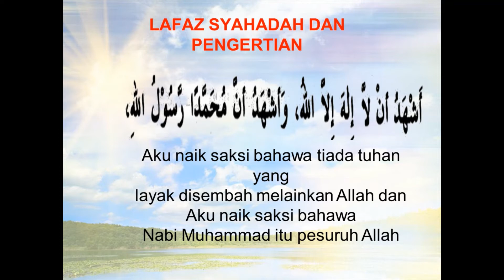KEPENTINGAN BERAKIDAH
AKIDAH